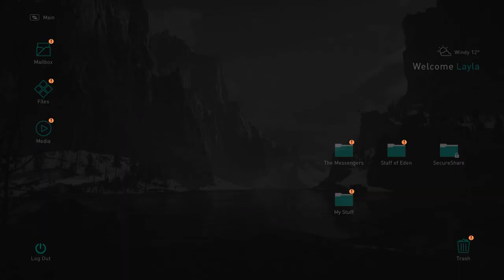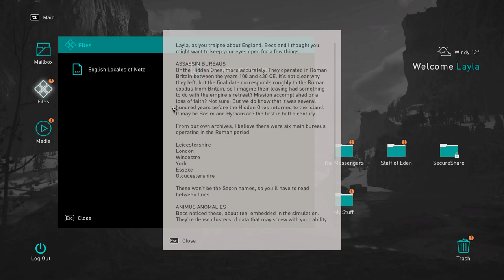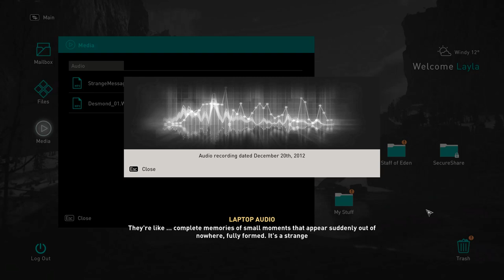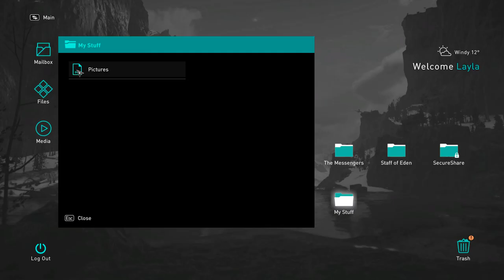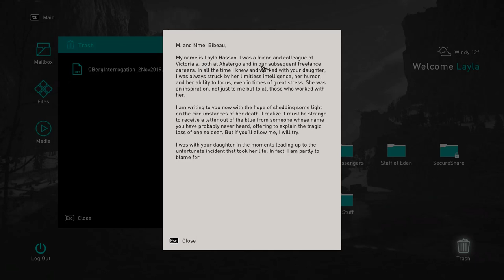Assassin's Creed Valhalla - GAMEPLAY Part 4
Assassin's Creed Valhalla Ultra Graphics Gameplay